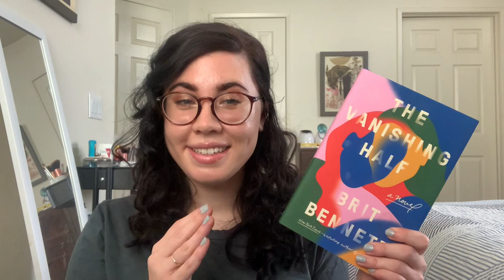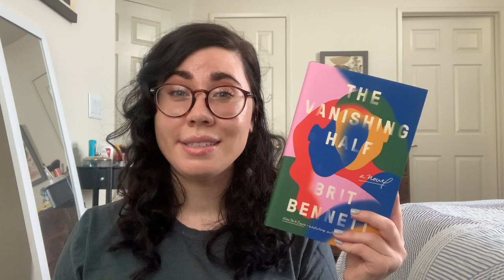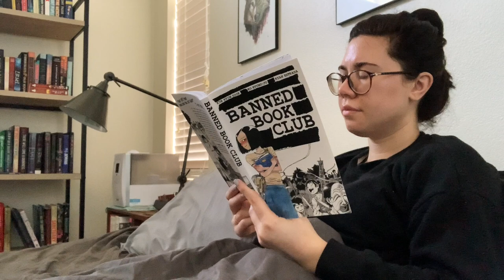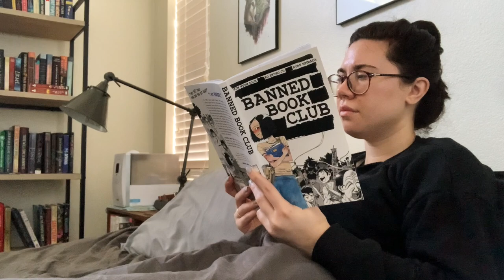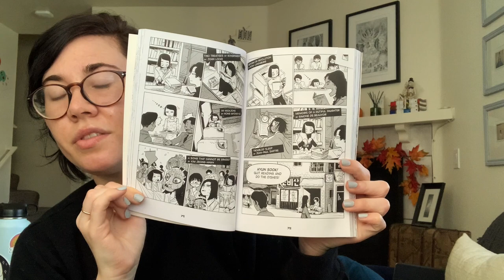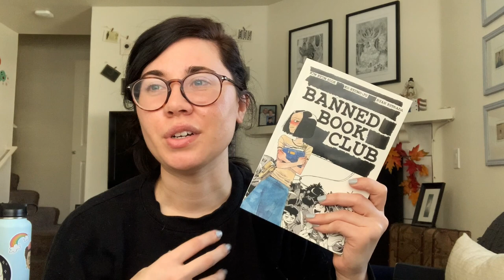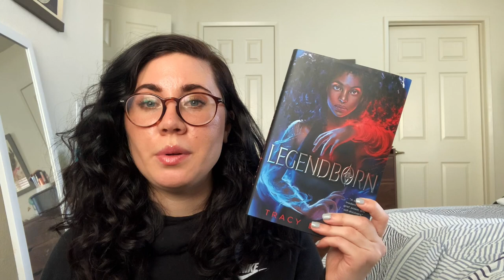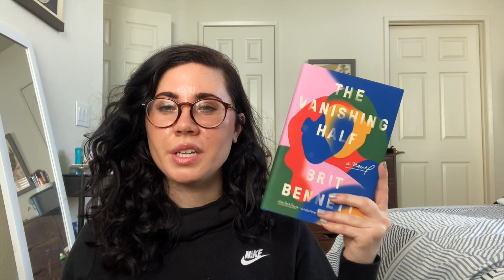VLOG | Reading the Shaded Choice Award winners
- SHADED CHOICE AWARDS -

Phonograph Painting by Dusty Decks
Swing Platter by Dusty Decks